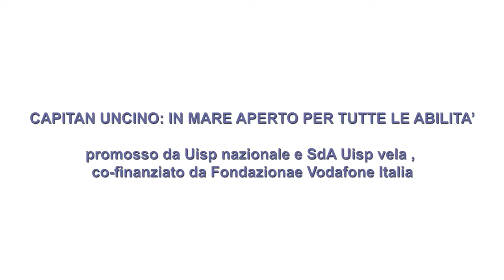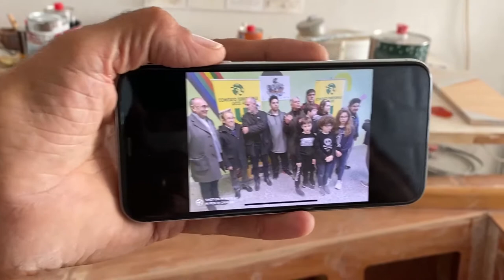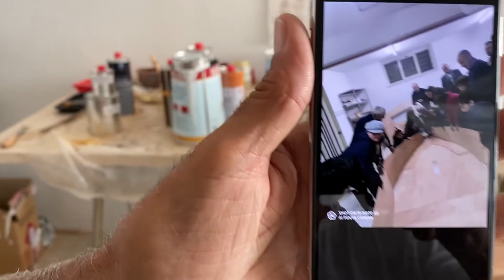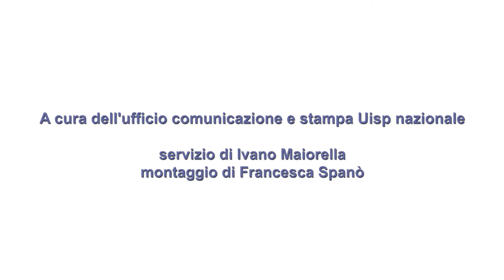Capitan Uncino : in mare aperto per tutte le abilità. Riprendono i lavori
promosso da Uisp nazionale e SdA Uisp vela, co-finanziato da Fondazione Vodafone Italia